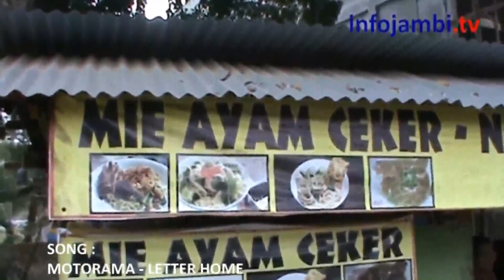LEZATNYA MIE AYAM CEKER TAMAN REMAJA